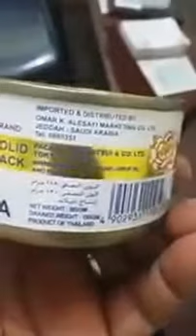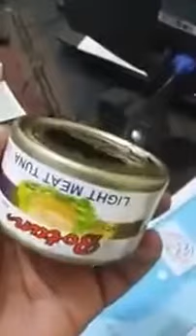فصل الزول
الوصف